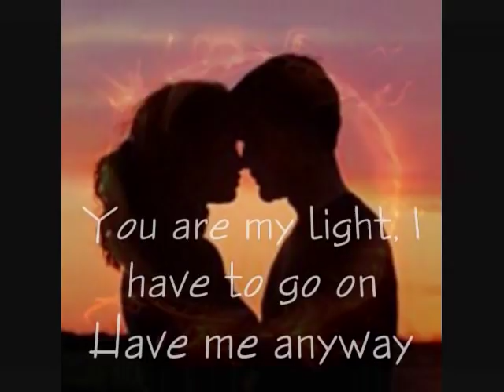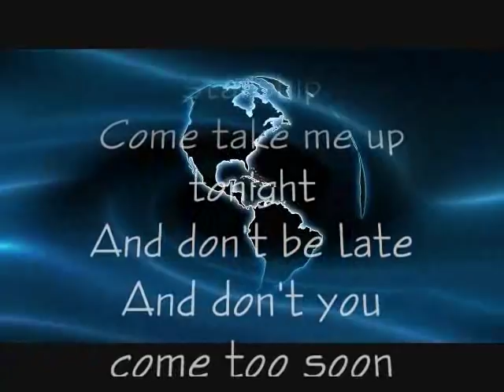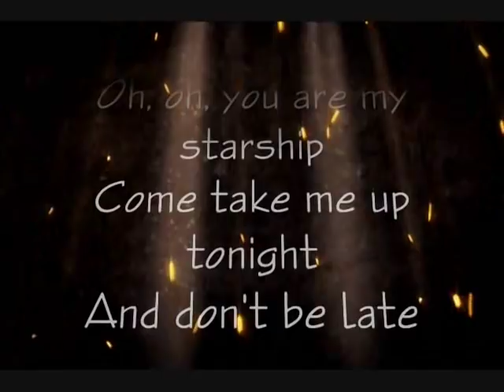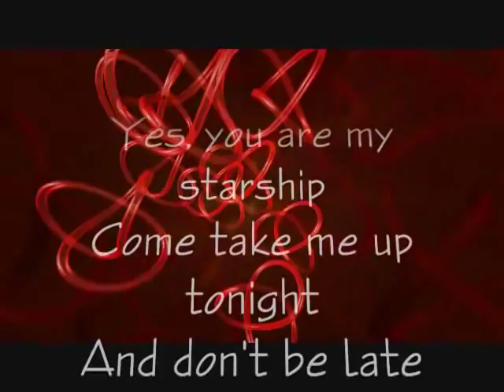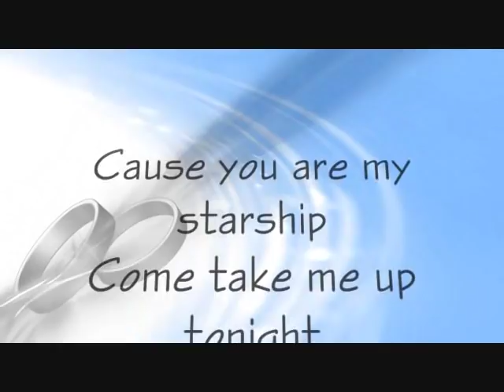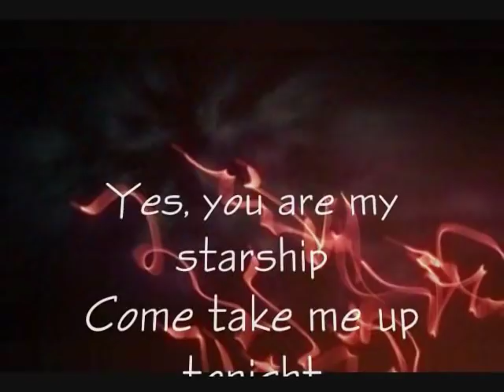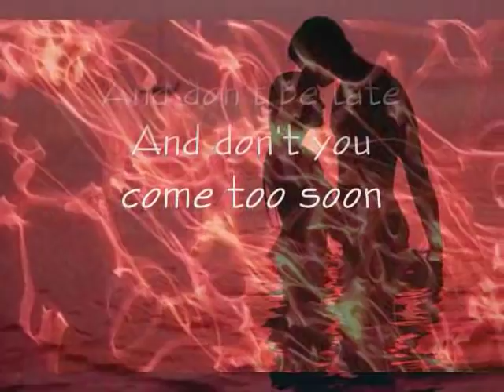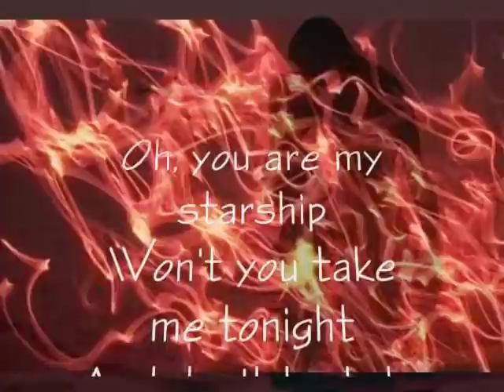"You Are My Starship", Norman Connors Feat. Michael Henderson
1976 "quiet storm" classic with lyrics.